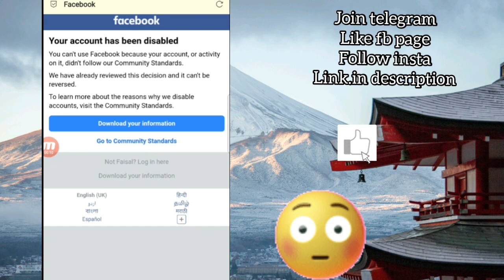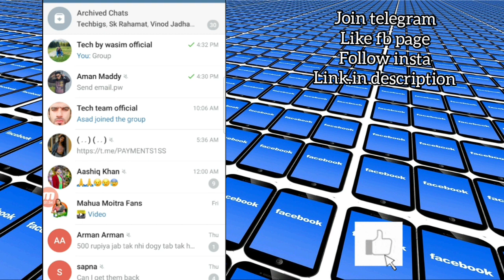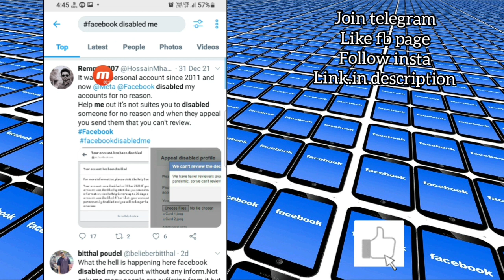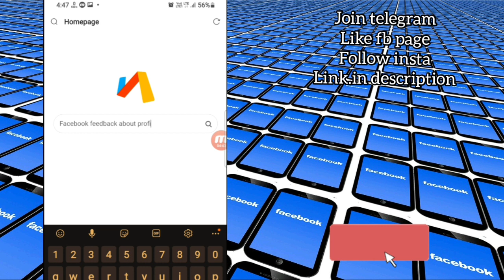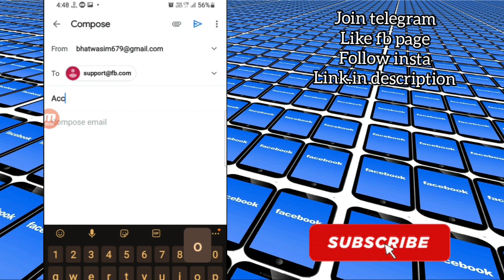Fix in 5 mins_Go to Community Standards Facebook Problem solved_disabled Facebook account Recovery.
in this video i show you, How to recover disabled facebook account community standards

wasim_0070

my account is disabled and i tried everything but still my account is disabled.
this account is very important for.me.i am giving feedback just to. ensure i am facing lots of problen and no help from. facebook... please review my account.

2.change dob of ur disabled fb account

how to reopen go to community standards facebook disabled account